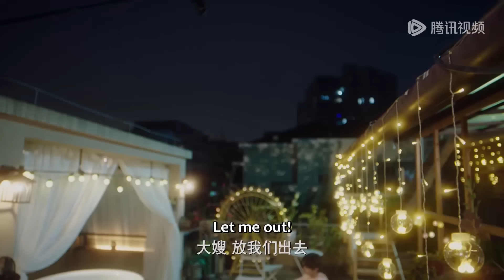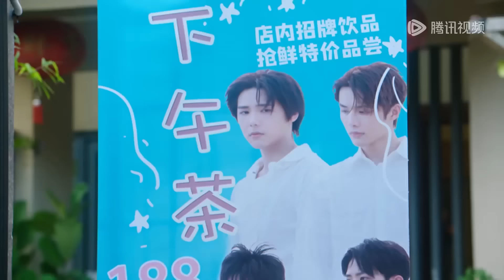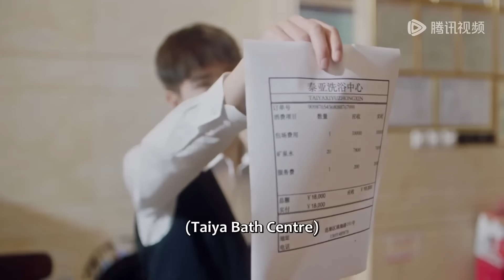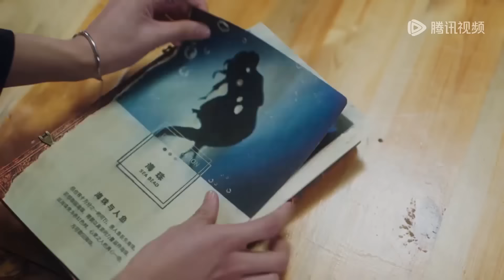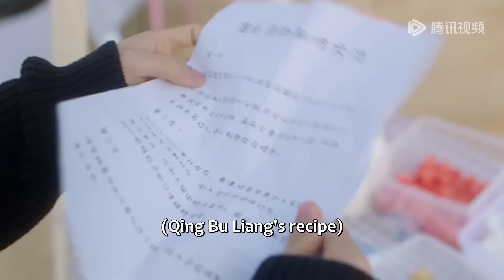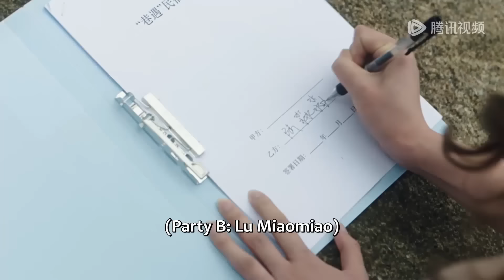全集 Full Version |人魚王子降落到少女浴缸，竟是為治癒自己對女人過敏的怪病？【我才不要和人类恋爱呢】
劇名（Drama Name）：我才不要和人类恋爱呢 A Taste of First Love Season 2

一起追劇吧…